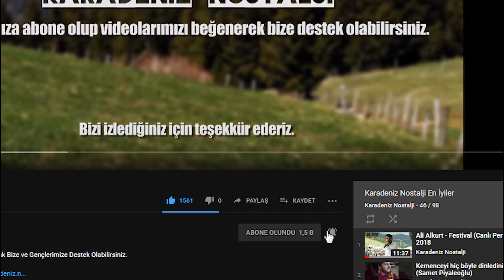Bu Yaşta İnanılmaz Ses - Adem Köroğlu (Dayımın Destanı) 2019